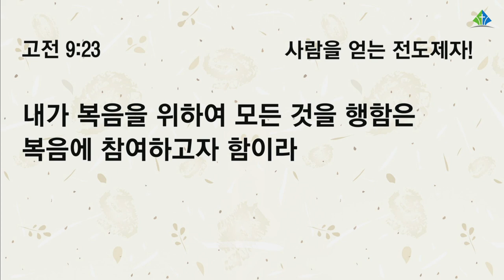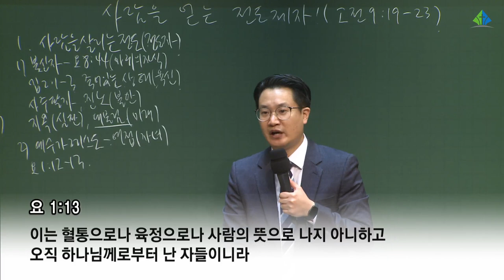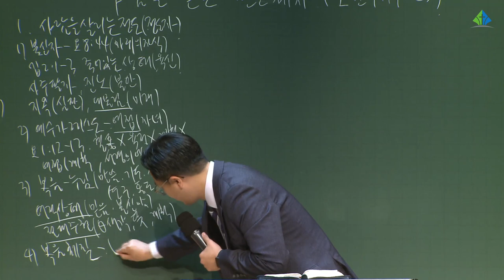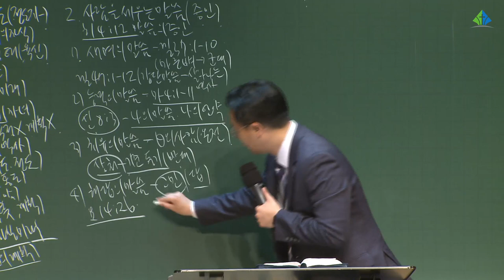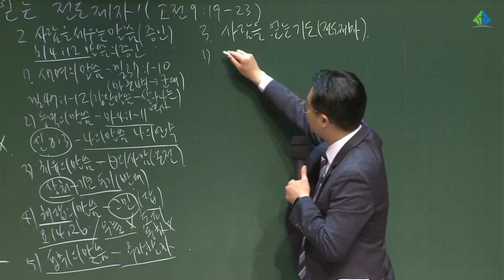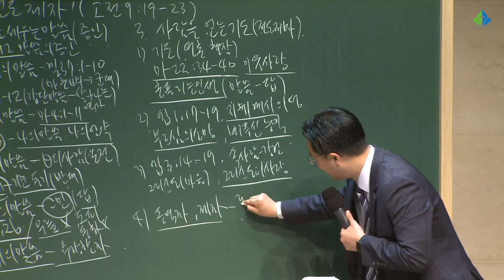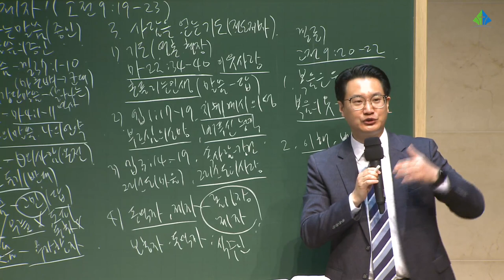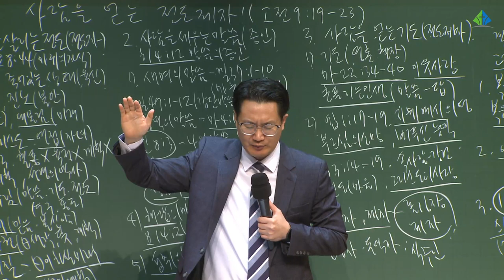[예원교회] 목요 사역자 조장 집중훈련 - 사람을 얻는 전도제자! - 백승인목사 - 2021.06.03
사람을 얻는 전도제자!
백승인목사